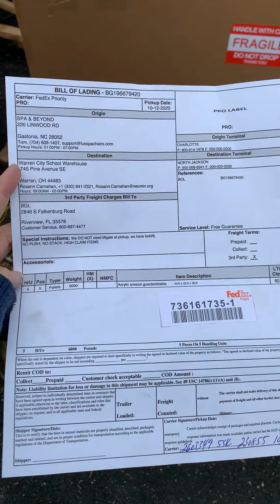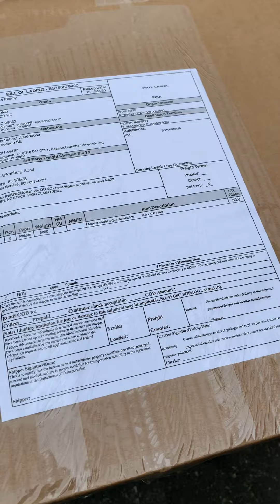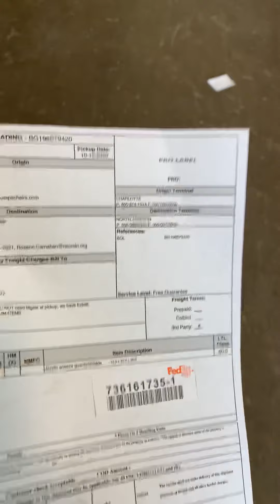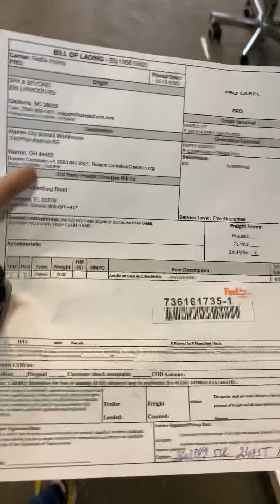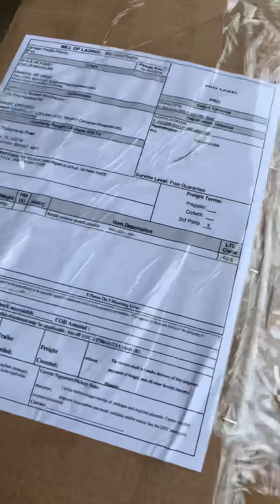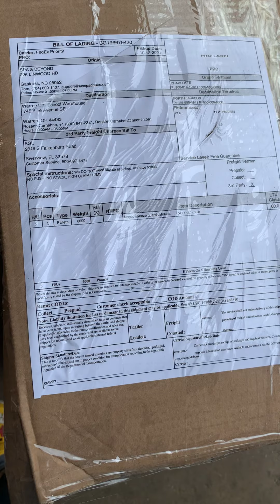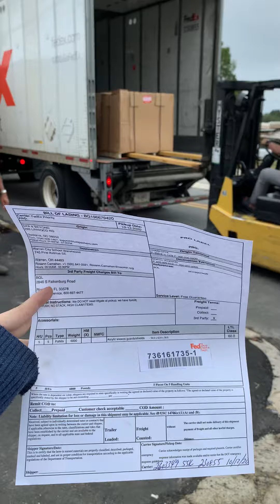Loading truck Warren city school Warehouse #1 - 5 pallets